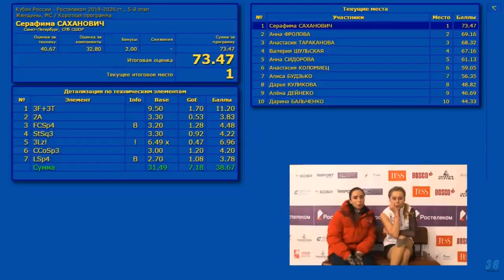Серафима Саханович. 5 этап Кубка России 2019 Короткая программа